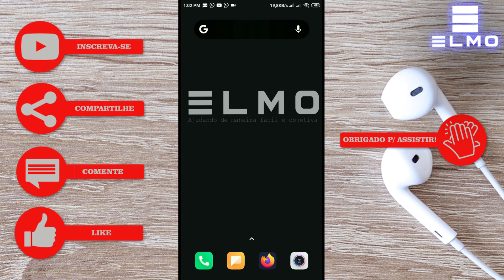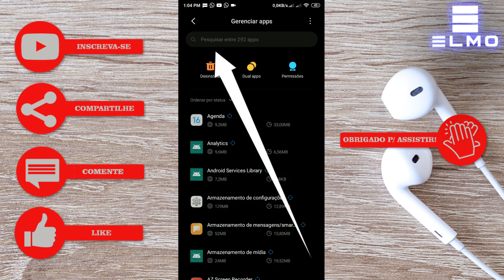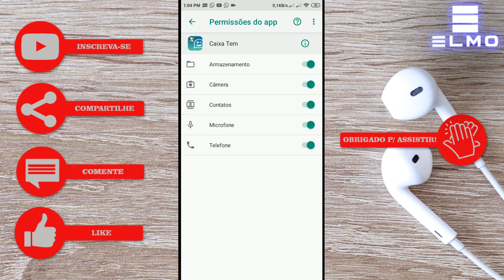RESOLVIDO! App Caixa Tem erro: Forbidden. You don't have permission to acess/on this server - Elmo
Como corrigir um erro, que está acontecendo no aplicativo Caixa Tem que está impedindo muitas pessoas a receber o seu beneficio (Auxilio Emergencial). Quando você acessa o aplicativo Caixa Tem e espera uma eternidade para ser atendido(Fila de espera). Forbidden. You don't have permission to acess/on this server.